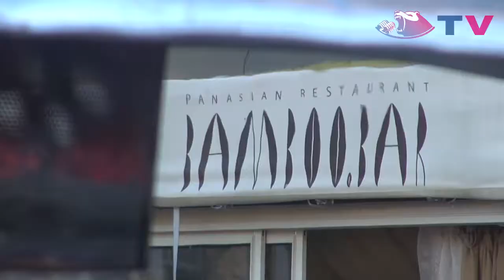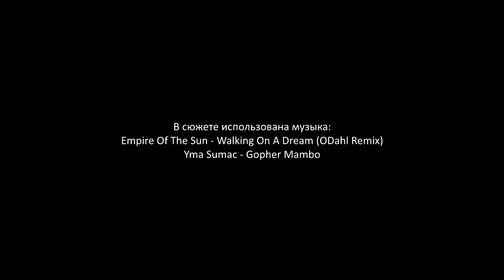Teen's Voice на открытие летней веранды "Bamboo Bar"